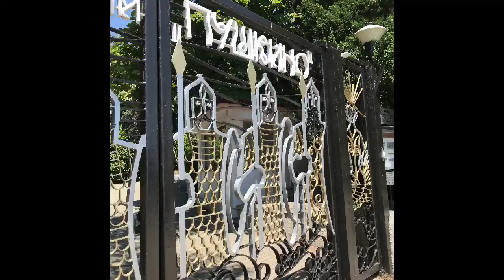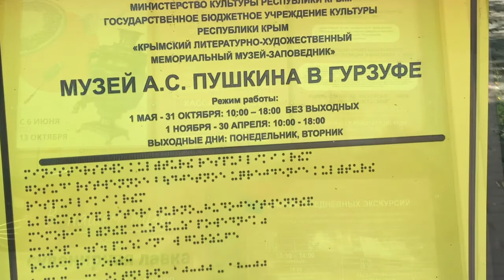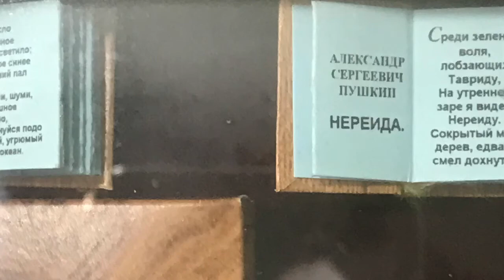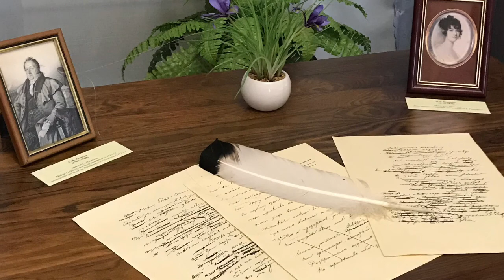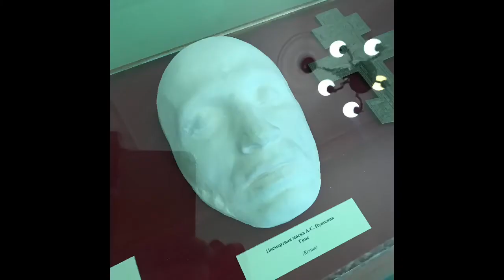363. 2. Гурзуф . Музей А. С. Пушкина.